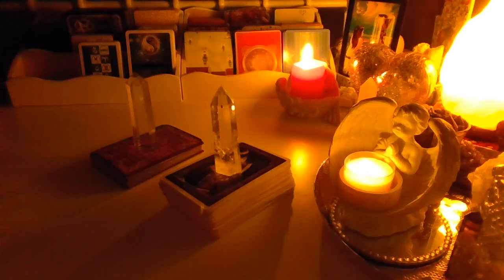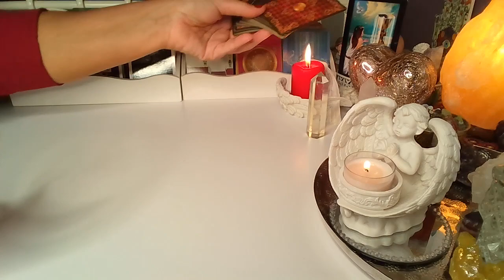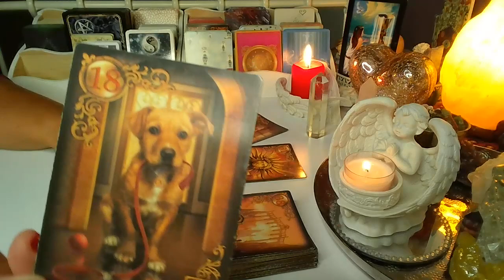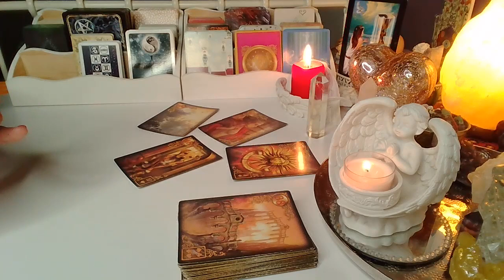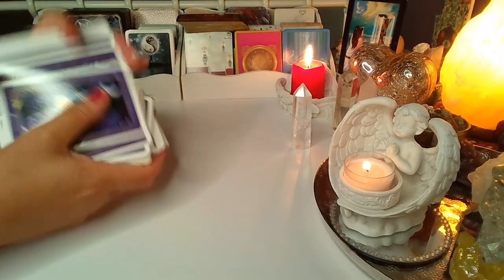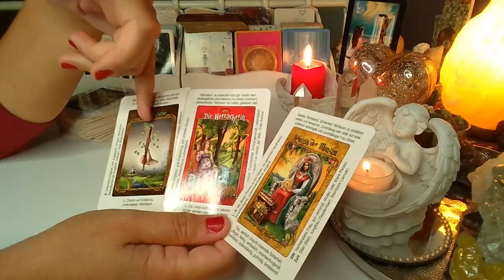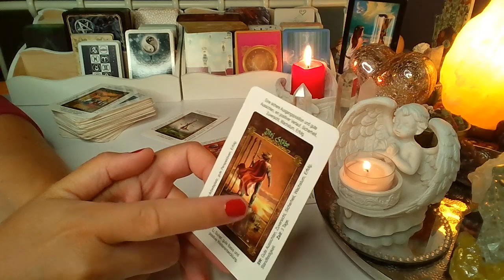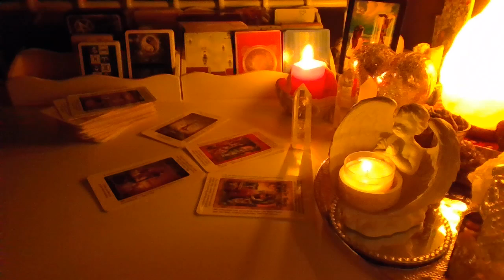ORAKEL ❤️ JAK ROZWINIE SIE TA RELACJA? ❤️Karty TAROTA+LENORMANDA❤️ wrozby porady magia ❤️